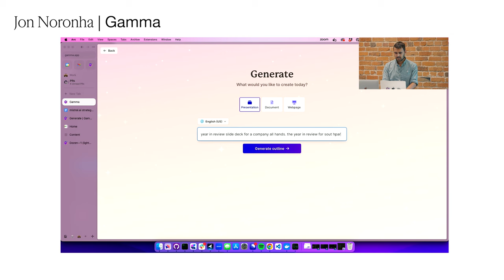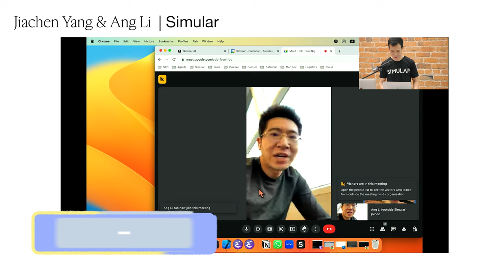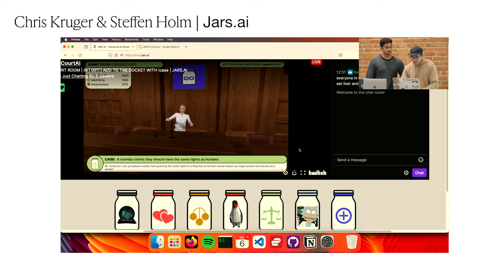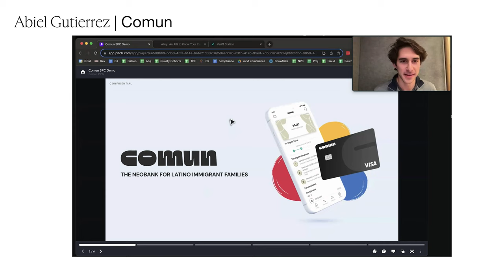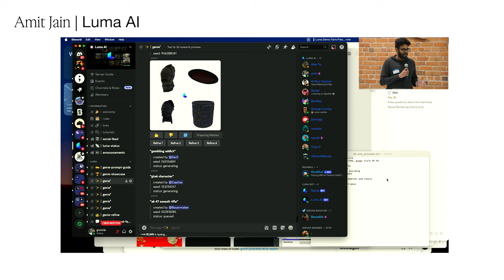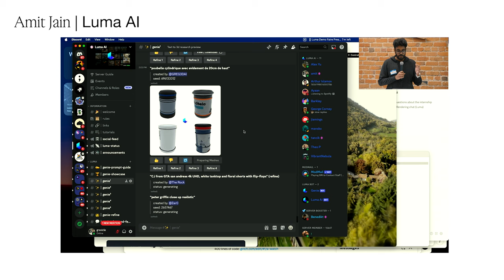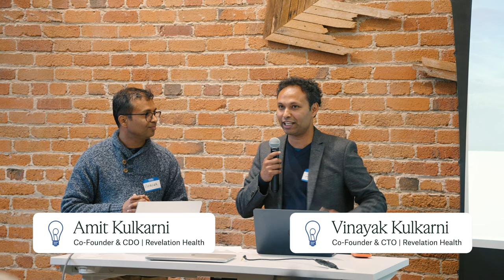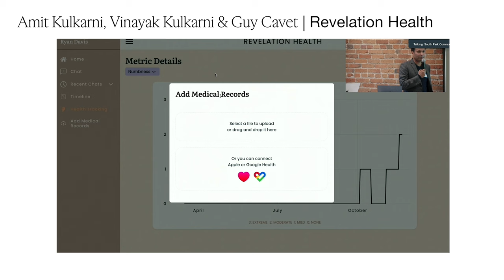SPC Demo Faire December 2023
On December 6th, 2023, the SPC community and friends gathered together to celebrate the latest and greatest live demos from SPC alumni and current members. Jump to an individual demo below:

00:03:05 - Gamma
00:09:48 - Simular
00:18:25 - Jars.ai
00:26:00 - Comun
00:34:21 - Luma AI
00:41:49 - Muon Space
00:49:38 - Revelation Health

Five other teams presented working demos off-the-record.